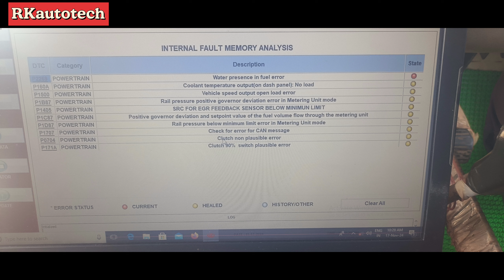BOLERO PICKUP KNOCKING PROBLEM || how to fix p1c87 || bolero MAXITRUCK PICKUP starting problem solve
BOLERO PICKUP STARTING AND KNOCKING PROBLEM ||

HOW TO FIX MAHINDRA BOLERO MAXITRUCK PICKUP STARTING PROBLEM ||

MAXITRUCK PICKUP TAK TAK KA AWAZ KARRAHI HAI ||

Bolero pickup bs4 starting problem

How to solve bolero pickup bs4 starting problem/

Bolero pickup long starting problem

Long cranking starting problem bolero pickup bs4